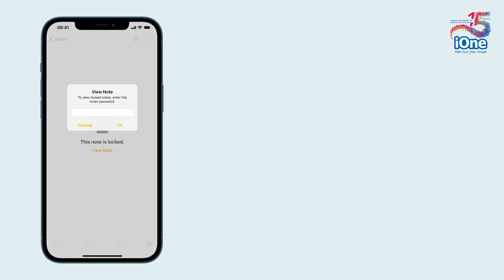How to Lock Note on iPhone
សួស្តីអ្នកទាំងអស់គ្នា... តើចង់ដឹងពីវិធីប្រើប្រាស់មុខងារ Lock Note នៅលើ iPhone ឬ iPad ដែរ ឬទេ?